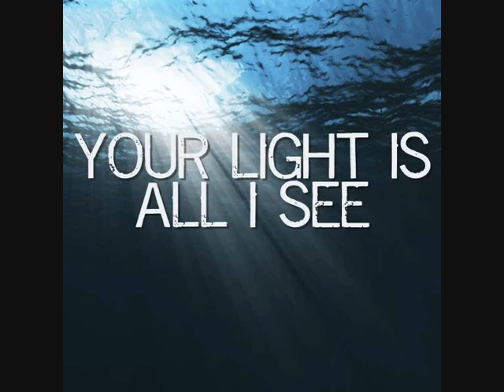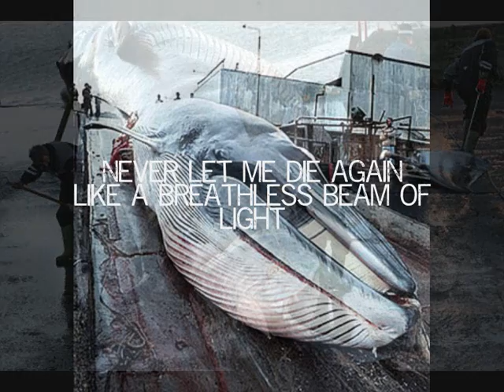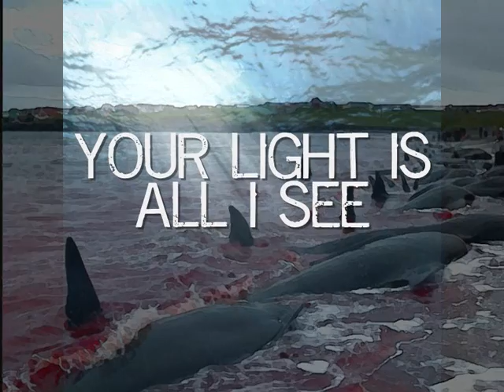Louise du Toit - When Darkness Falls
"Whales are peaceful, fantastic, super-intelligent creatures, but sadly, they remain the defenseless victims of ruthless slaughtering. This video is a contribution to the fight for their survival."

The South African artist, Louise du Toit, is an award-winning vocalist, vocal coach, musician, composer, lyricist, arranger, actress, director, writer and painter who has given more than 5000 performances in Europe during the past 25 years.

(Music, lyrics, recording, performance and video by Louise du Toit. The copyrights to the music and lyrics are reserved by the artist. The images in this video are not the property of the producer. This video was made as a contribution to the salvation of whales, for non-profit educational purposes, without any intention of commercial advantage or private financial gain.